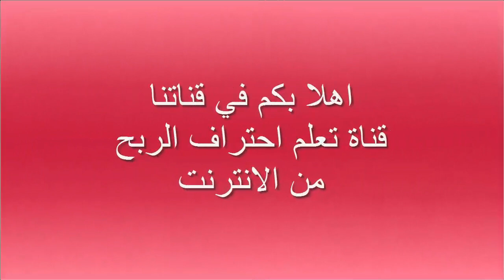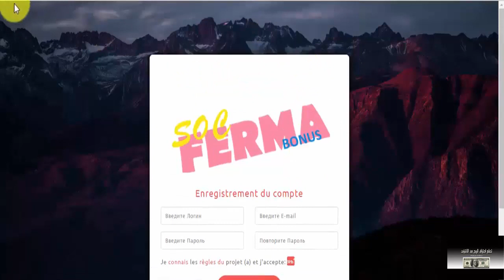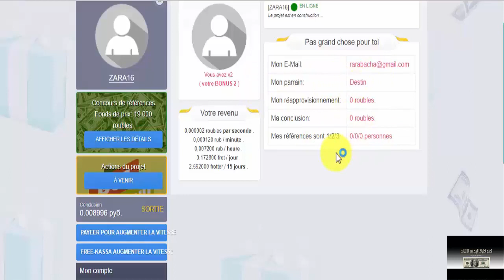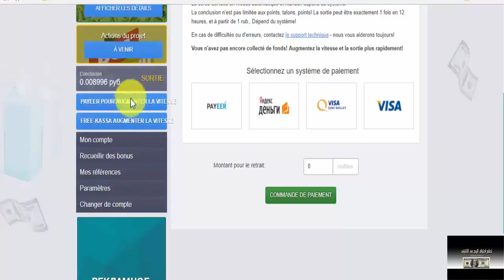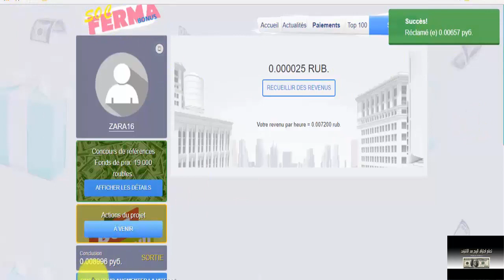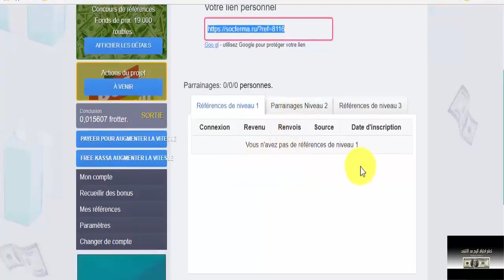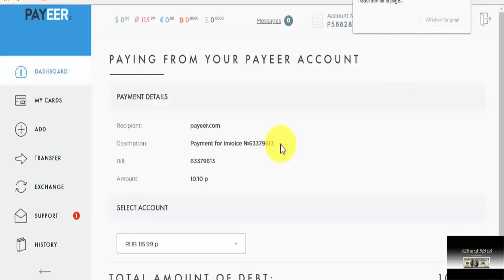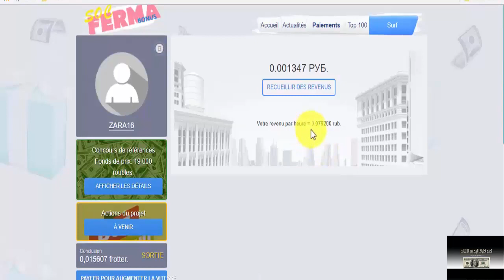موقع socferma لتعدين وربح عملة الروبل كل ثانية بالإستثمار او بلمجانا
▂ ▃ ▅ ▆ █ شروحــــات عن المواقع الصادقه والموثوقه █ ▆ ▅ ▃ ▂
▬▬▬▬▬▬▬▬(ஜ۩۞۩ஜ)▬▬▬▬▬▬▬▬▬